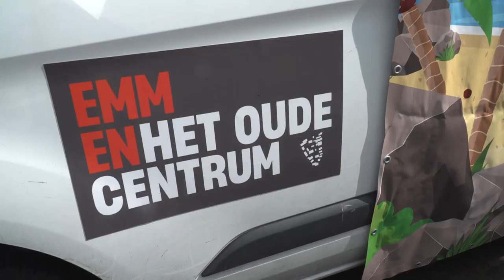Tropisch Kidsplein Werf Events in het Oude Centrum van Emmen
Werf Events richt zich op totaal events met sport spel entertainment alles in een. In de zomervakantie mochten we 4 keer een kidsplein organiseren in het oude centrum van Emmen. Bekijk hier de beelden.